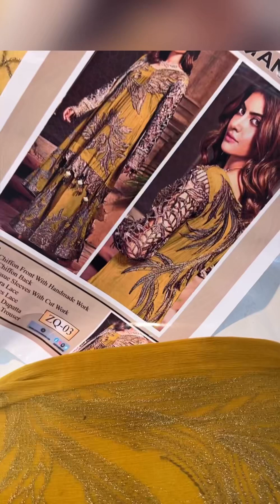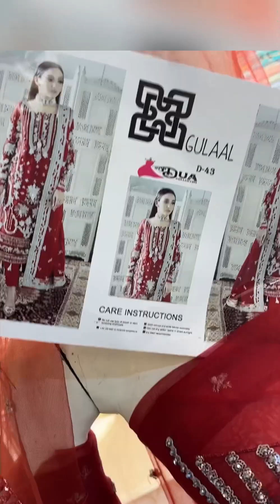Limited stock Discounted price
ORGANZA SHAFOON KHDI CRINCLE ALL DESIGN AVAILABLE DISCOUNT PRICE 👗
more deatail whtsapp